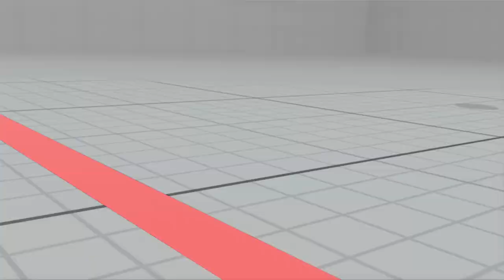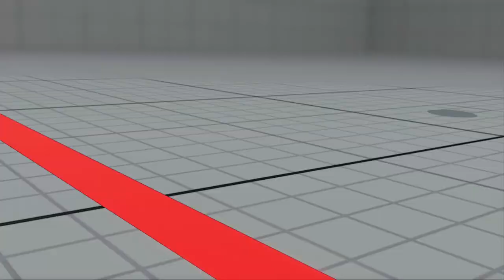[スト5] 藤村(いぶき) VS ウルダイ いぶき & グラマス ラシード SFV AE Fujimura(IBUKI) VS Ibuki & Rashid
ストリートファイター5 AE S4の対戦動画
プロゲーマー「フジムラ」の「いぶき」を使用した対戦動画です。

フジムラはスト5の稼働当初はナッシュ使いとして有名でした。

[試合内容]
フジムラ(いぶき)　VS　ウルトラダイヤモンド いぶき & グランドマスター ラシード